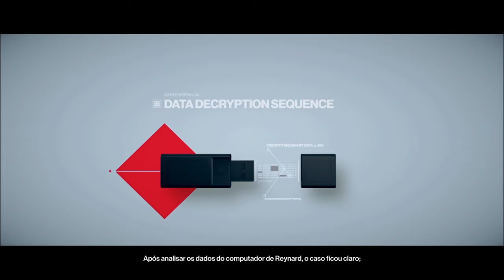Hitman 2: A linha de chegada